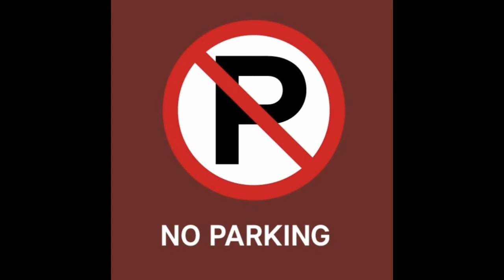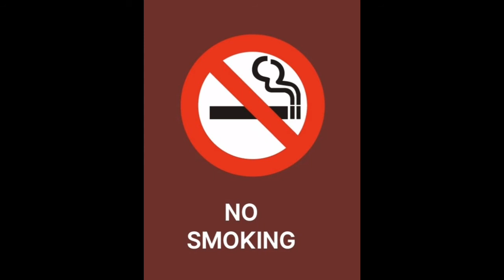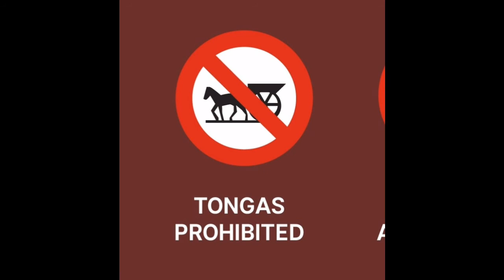Traffic Signs/Regulatory Signs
Driving Tutorials/Common Regulatory Signs